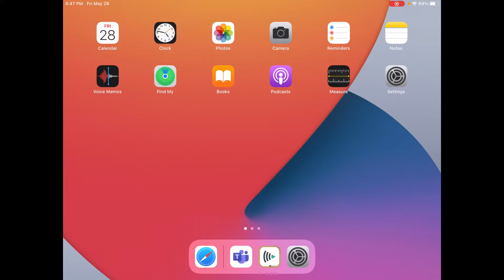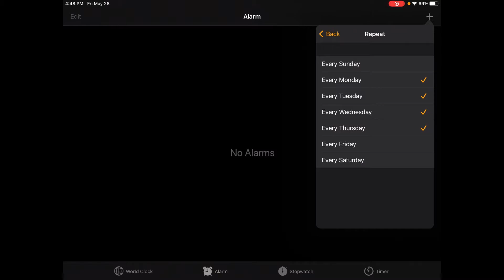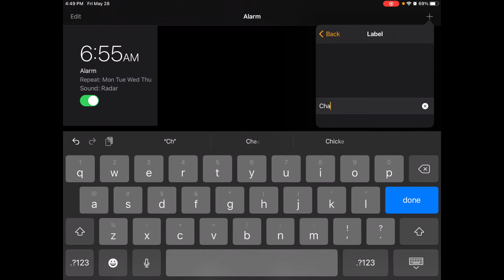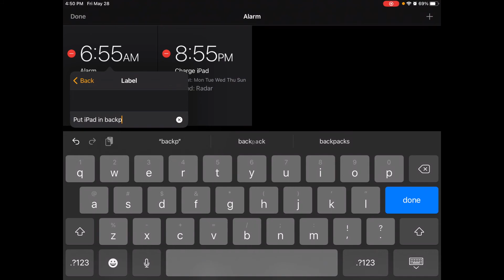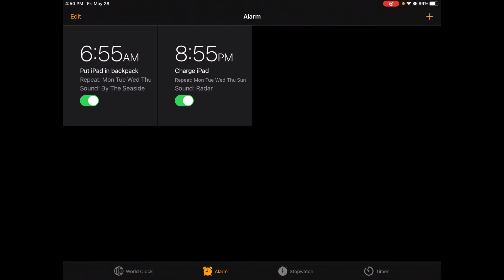How to Set a Repeating Alarm on Your iPad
Are you forgetting your iPad on a regular basis? Are you forgetting to charge your iPad before you go to bed? Check out this tutorial to see how we can set an alarm that repeats on certain days and how we can label that alarm so that we remember what we are supposed to do when the alarm goes off!